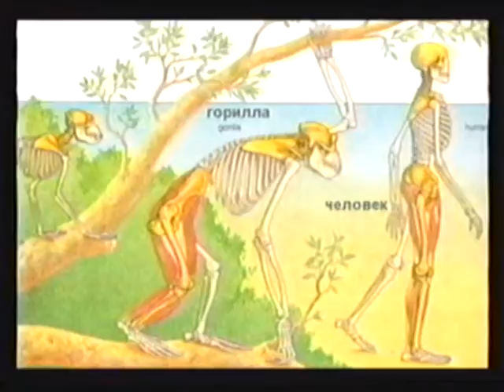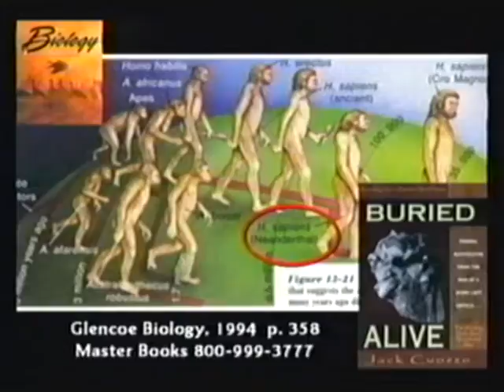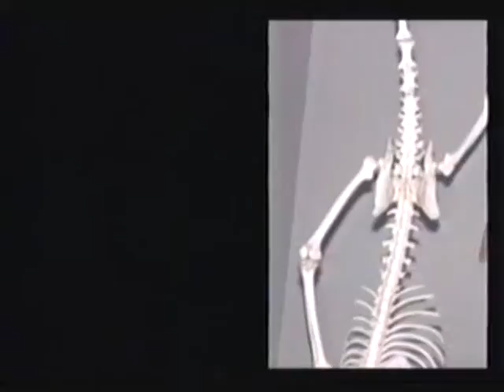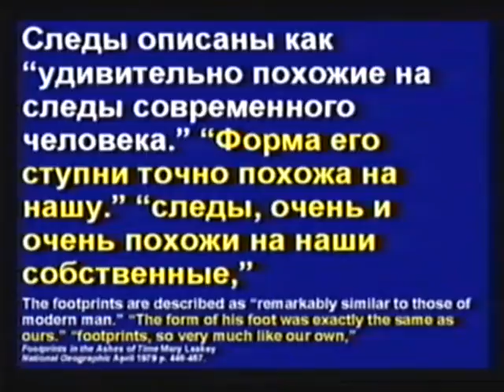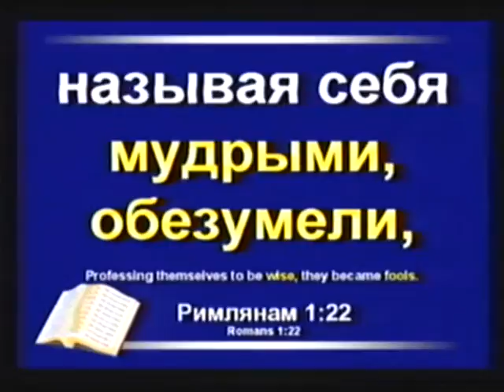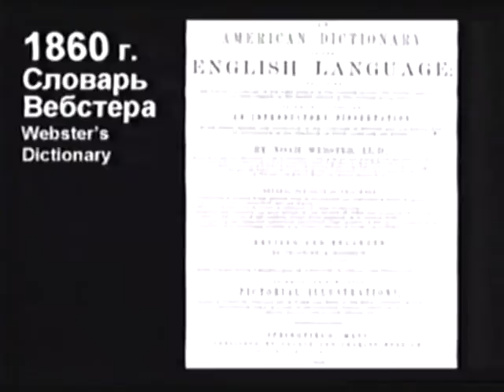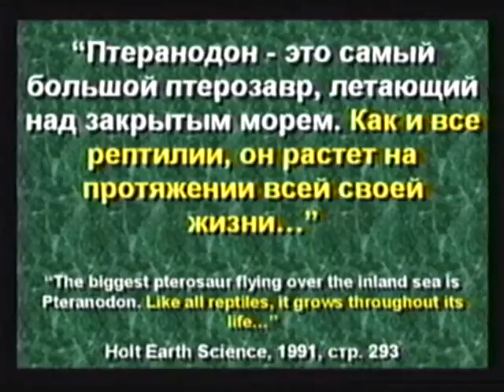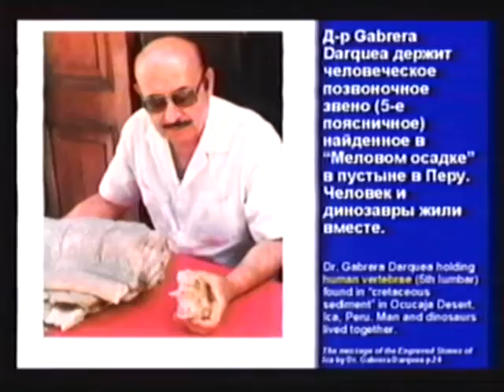тесак узник совести,Edemskij Sad 4 of 7